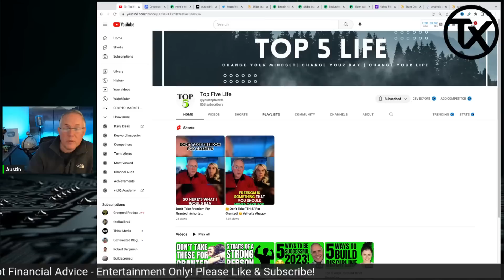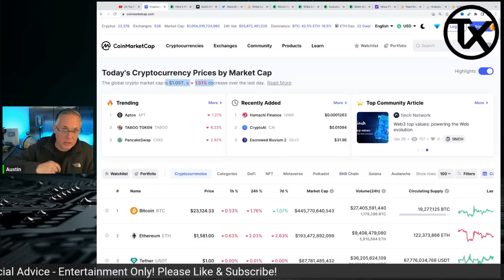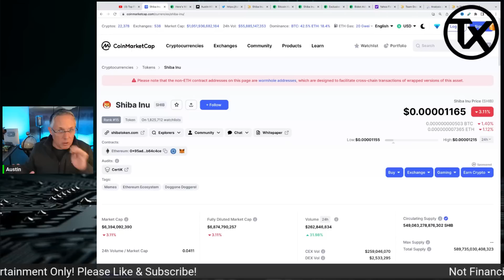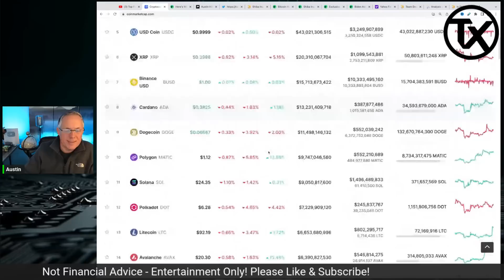IT CAN ALL CHANGE IN 48 HOURS FOR SHIBA INU!